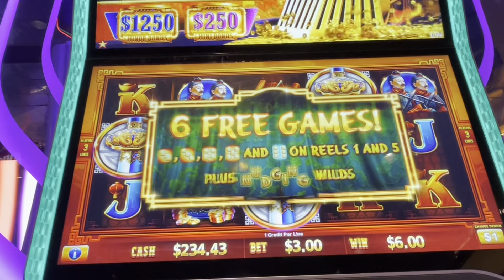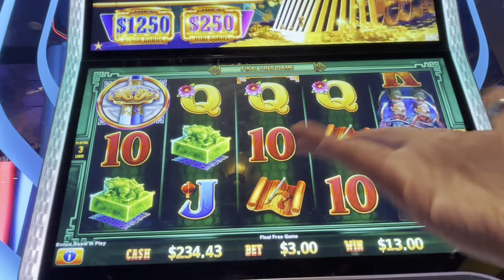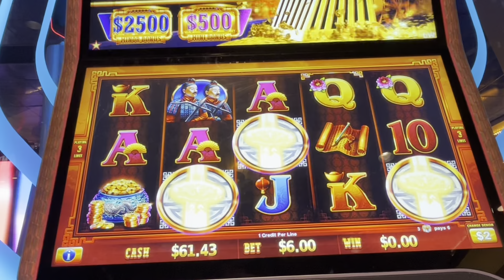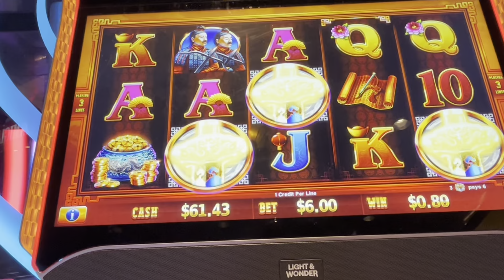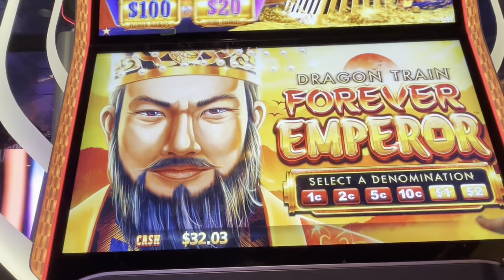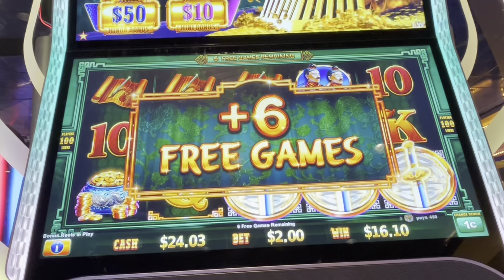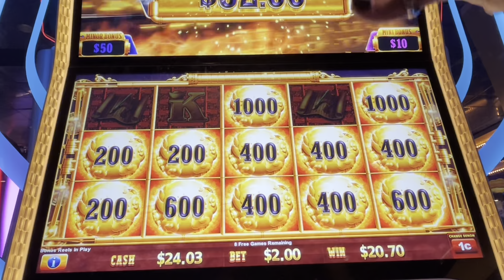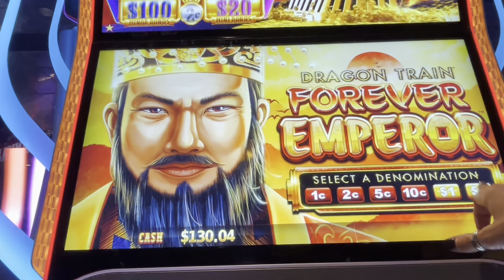Dragon Train Did It Again